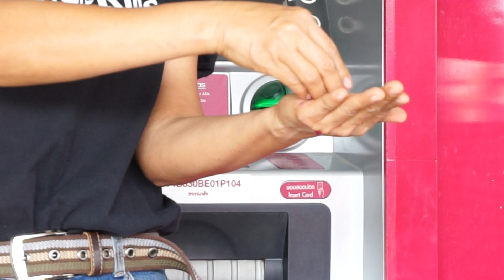238. แผลติดเชื้้อเป็นหนองง่ายมากๆ แบคทีเรียตายภายใน 5 นาที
แผลติดเชื้้อเป็นหนอง แบคทีเรียตายภายใน 5 นาทีใช้ดอกกุหลาบ